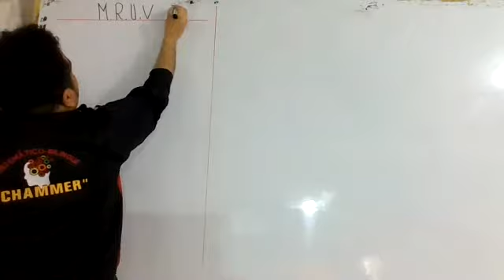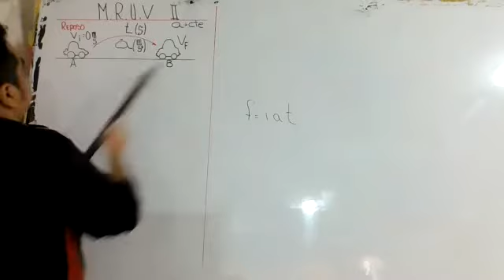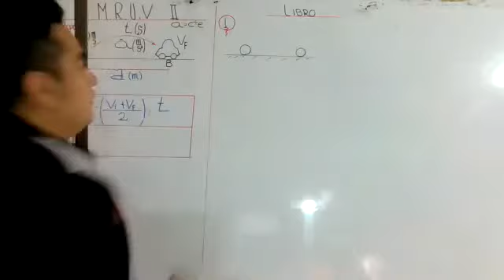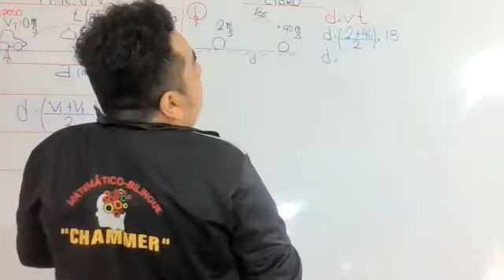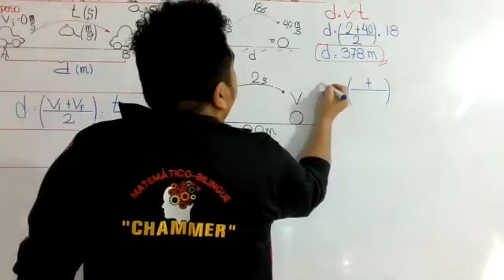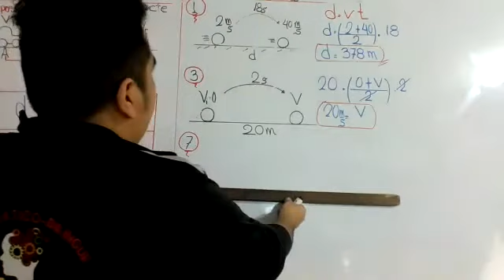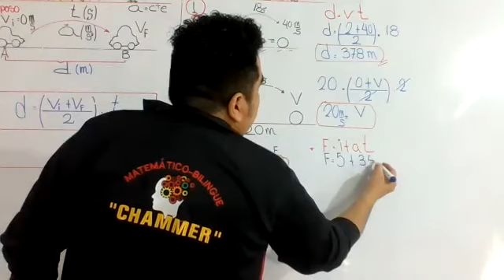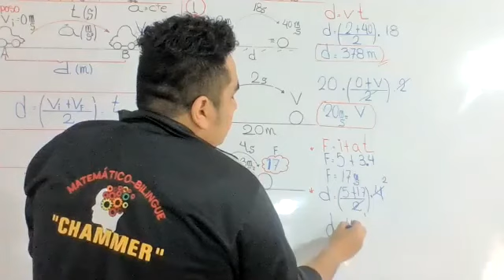MRUV II PRE 2 PARTE 1